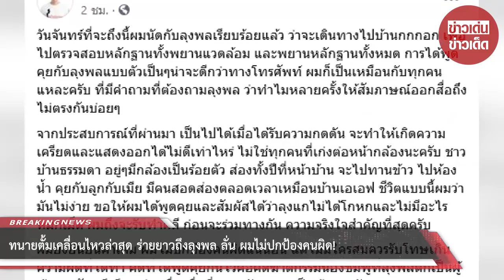ทนายตั้มเคลื่อนไหวล่าสุด ร่ายยาวถึงลุงพล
ขอบคุณที่มา :
ขอขอบคุณข้อมูลจาก: